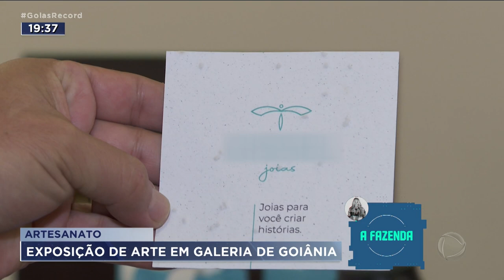ARTESANATO: EXPOSIÇÃO DE ARTE EM GALERIA DE GOIÂNIA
UM MERCADO DE ARTE, EM GOIÂNIA, É UMA BOA OPÇÃO PRA QUEM BUSCA UM PRESENTE DIFERENTE, DE AMIGO SECRETO OU NATAL.